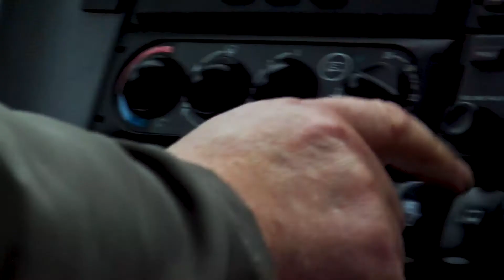Sedusta linja-auton- ja yhdistelmäajoneuvonkuljettajaksi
Sedussa voit opiskella mm. linja-autonkuljettajaksi tai yhdistelmäajoneuvonkuljettajaksi